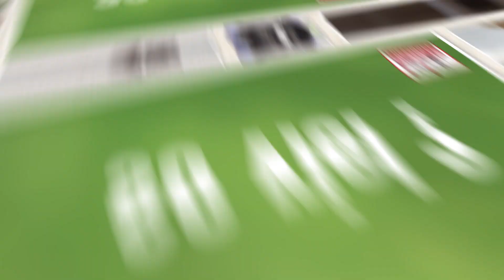Warum putzen sich Katzen?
Warum putzt sich Katzen eigentlich so viel? Wenn ihr euch das auch schon mal gefragt habt, findet ihr in diesem Video eine Antwort!